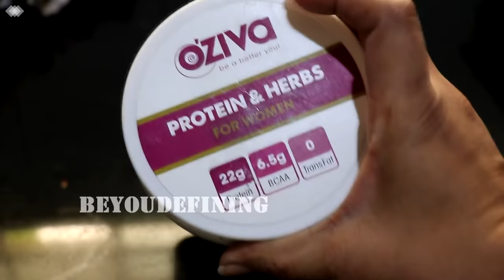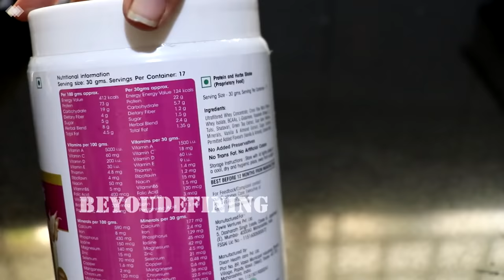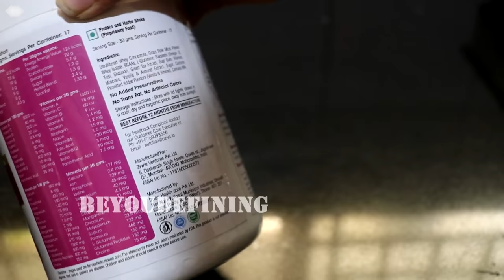Tips & Tricks to manage your weight || How do i manage my weight after weight loss.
Dear friends,

In this video am going to share tips and tricks to manage your weight.